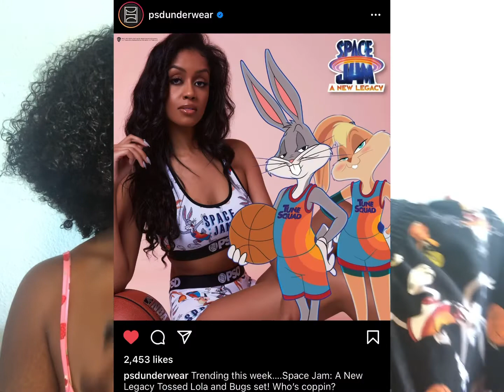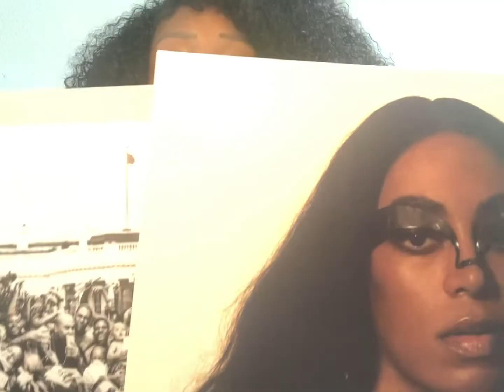summer haul 2021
summer haul of all outfits, lounge, + more  treasure pieces I’ve added to my trove so far this season!

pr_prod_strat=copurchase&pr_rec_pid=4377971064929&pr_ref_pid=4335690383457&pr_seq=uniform